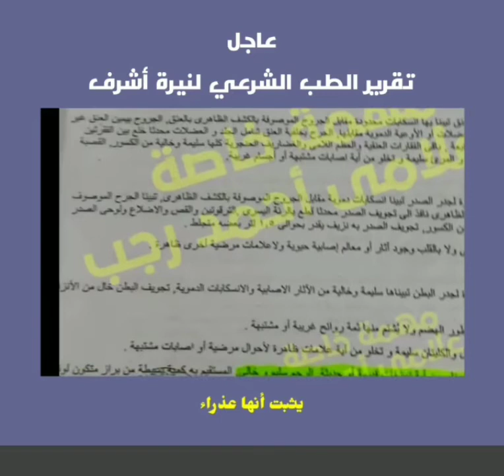نيرة اشرف بنت المنصوره بنت شريفة نيرة ضحية انسان جبان وخسيس التقرير اسبت ذالك الله يرحمه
نيرة اشرة بنت شريفه الله يرحمة راحت ضحية علي ايد جبان وخسيس